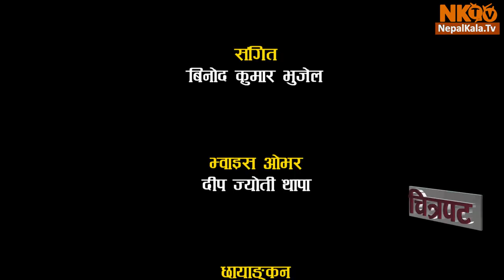CHITRAPAT Episode -39 Keshab Bhattarai, Anmol KC, Suhana Thapa, Salin Man Baniya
CHITRAPAT Episode -39 Keshab Bhattarai,  Anmol KC, Suhana Thapa, Salin Man Baniya, Deep Jyoti Thapa, Jiwan Parajul